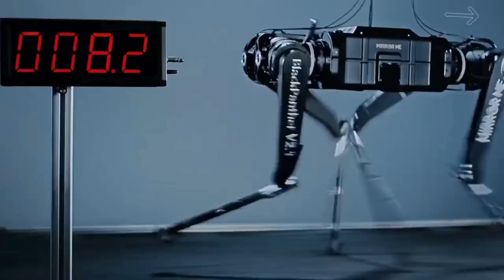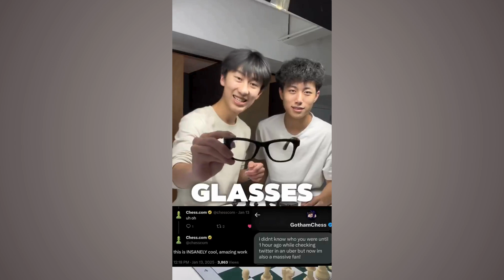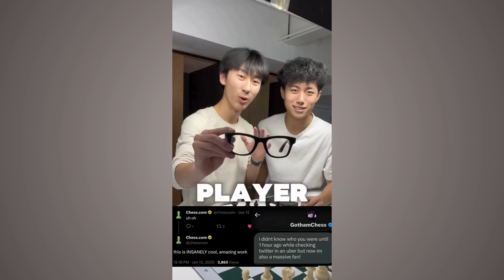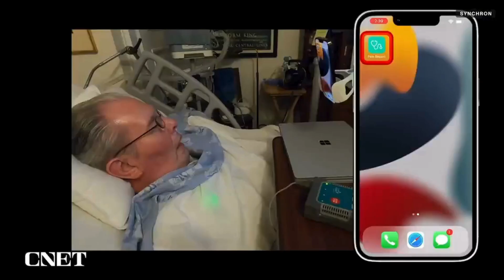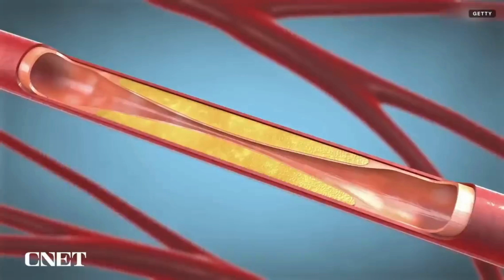17 AI & Robot Tech Reveals You CANNOT Miss in 2025! 😱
2025 AI : 10 Things Coming In 2025 , CES 2025: Robots and AI Want to Be Everywhere You Are, Top humanoid robot companies to watch out for in 2025, These AI Robots Are Getting TOO Real , The 6 most WTF robots at CES 2025, The future of robots and AI? All the technology news of 2025 in one episode! | PRO Robots